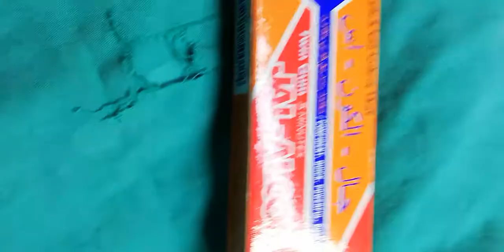22 Aralık 2020